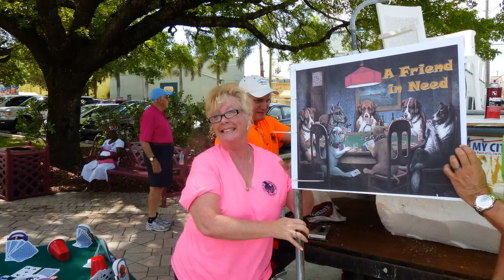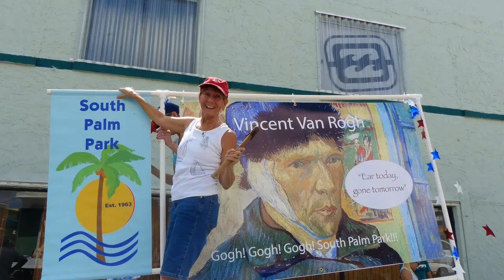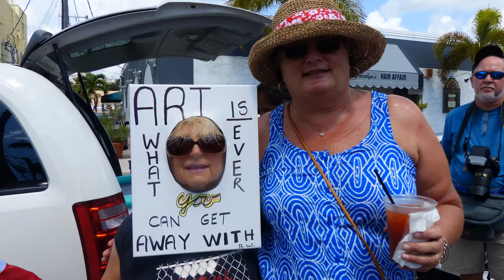"Art on the Water" - Pre-Parade Preparations